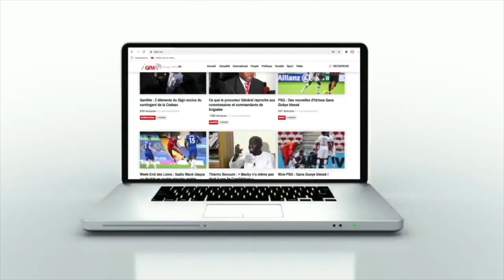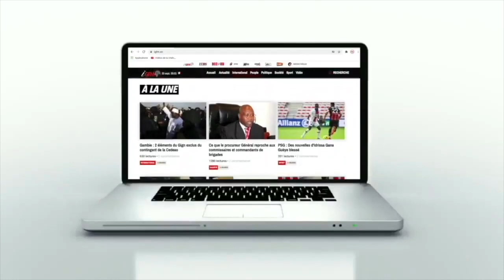Fatou Diagne : "Il fallait réagir..."